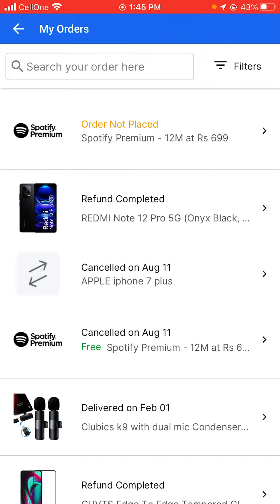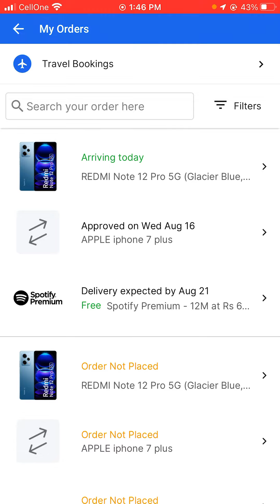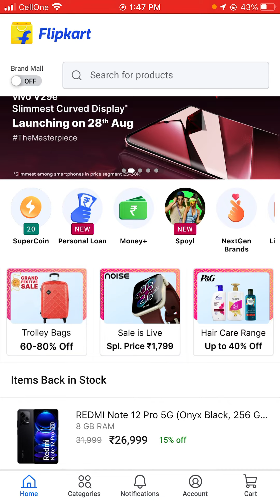Don't trust Flipkart Next Day Delivery Promises. Ekart Logistics bohat he Ghatiya Hai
Flipkart ke delivery partner Ekart Logistics ne naak mein dam karke rakha hai. Inn logo ko sharam nhi hai, apne deadlines ki koi kadar nhi inn logo ko.

Itne unprofessional log hai Ekart waale ki kya bolu.. Agar aap ke saath bhi koi bura experience huya hai toh please share below..